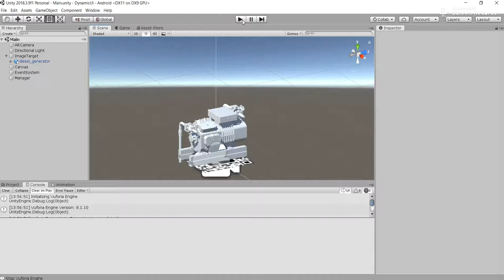Custom Application Interface for Augmented Reality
Customized Interface Generation for Augmented Reality developed by Ahmed Yasin Kul